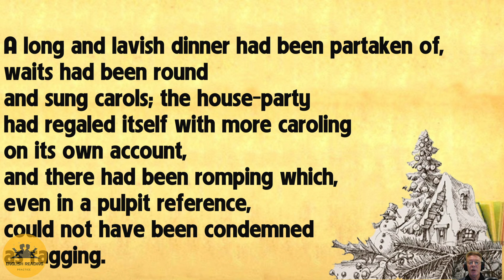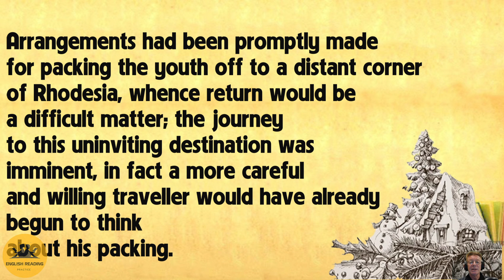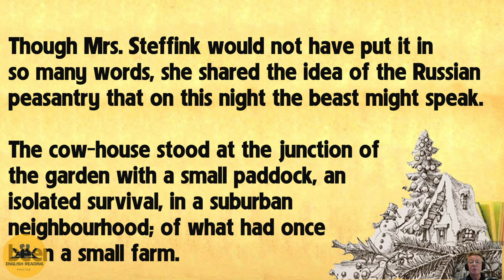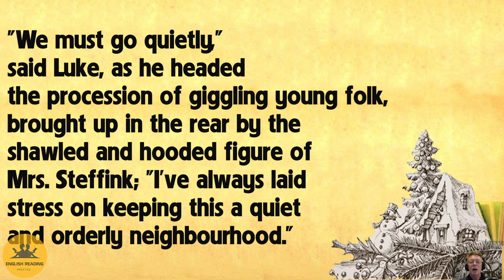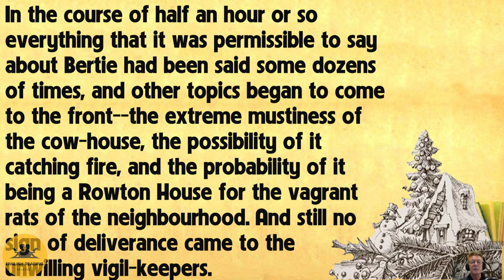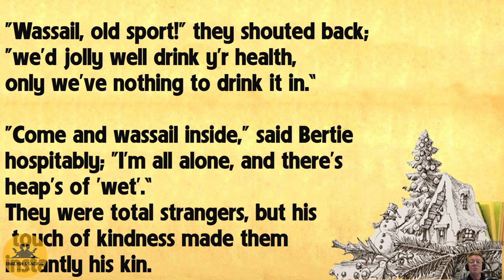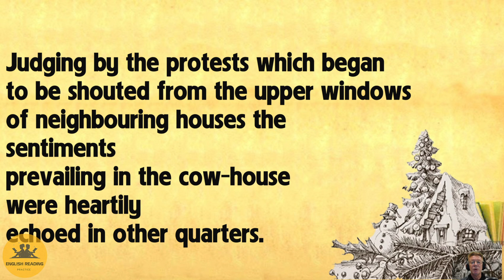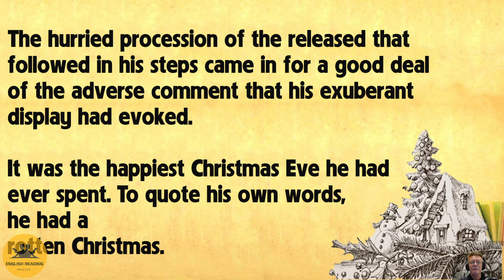Learning English With Stories! CHRISTMAS EVE! LEVEL1|ENGLISH READING PRACTICE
Learning English With Stories! ! LEVEL1|ENGLISH READING PRACTICE

A long and lavish dinner had been partaken of, waits had been round and sung carols; the house-party had regaled itself with more caroling on its own account, and there had been romping which, even in a pulpit reference, could not have been condemned as ragging.